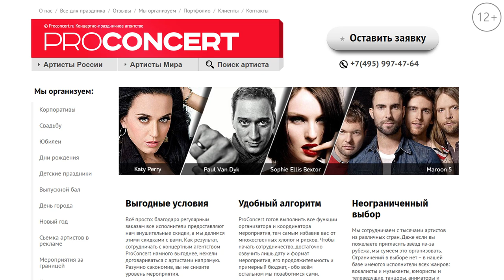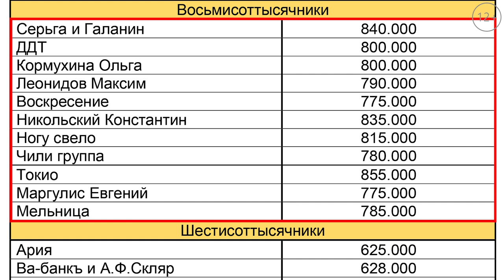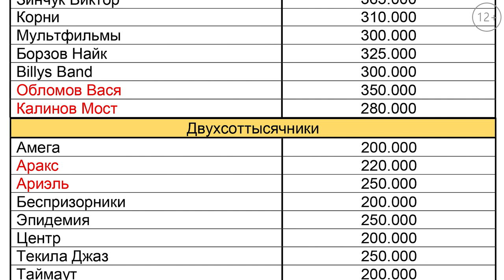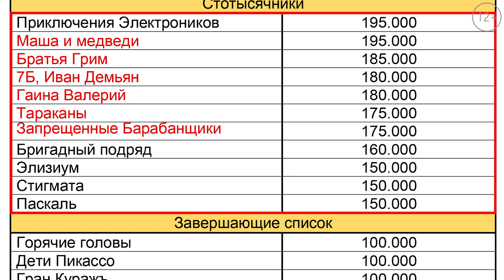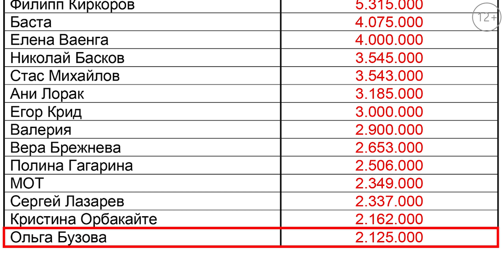РокВидеоБлог №21.1. За хорошую музыку люди голосуют рублём 🎤